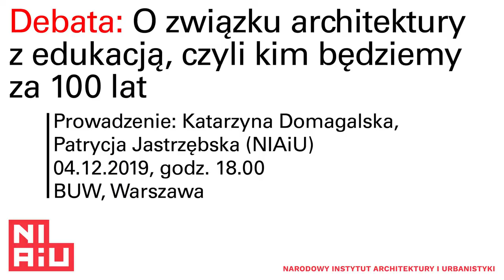O związku architektury z edukacją, czyli kim będziemy za 100 lat | Debata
Ivan Illich, filozof i autor książki pt. „Deschooling Society”, deklarował otwarcie: „Pozbądźmy się szkół, szkoły przeszkadzają w uczeniu”. Dla II Rzeczypospolitej jednym z największych wyzwań było upowszechnienie szkolnictwa, dlatego w samej Warszawie tuż przed wybuchem II wojny światowej zbudowano ok. sześćdziesiąt szkół. Dla architektów międzywojnia architektura budynków szkolnych była elementem budowania tożsamości narodowej. W okresie PRL na architekturę szkół szczególny wpływ miał program „tysiąclatek” –  a jak to wygląda obecnie? Czy architekci i architektura pomagają w edukacji, czy raczej przeszkadzają? Jakie główne kierunki rozwoju dostrzegamy: innowacyjności czy posłuszeństwa wobec systemu? Jak wyglądać będą nasze szkoły za 100 lat?

Do rozmowy zaprosiliśmy: Natalię Paszkowską – architektkę WWAA, współautorkę projektu „Standardy architektoniczne i funkcjonalne dla szkół i przedszkoli w m.st. Warszawa”, Adama Hornunga – nauczyciela, v-ce dyrektora Prywatnych Szkół Męskich i Żeńskich z Odz. Dwujęzycznymi im. C. Plater Zyberkówny, Jakuba Lewkowicza – architekta Kuryłowicz & Associates, projektanta pierwszego w Danii pasywnego przedszkola „Elverhuset” w gminie Hoje Tarstrup, Dariusza Śmiechowskiego – architekta, członka Zespołu ds. powszechnej edukacji architektonicznej NIAiU,

Rozmowę prowadziły: Katarzyna Domagalska i Patrycja Jastrzębska, Dział Edukacji NIAiU

Wydarzenie towarzyszące projektowi Tożsamość. 100 lat polskiej architektury